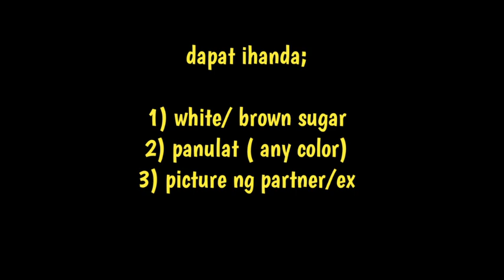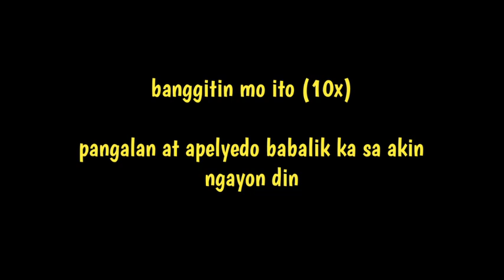SAMBITIN MO LANG ITO IN JUST 10 MINUTES AY BABALIK SAYO ANG EX MO O ANG PARTNER MO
gawin mo ang ritwal na ito at babalik sayo ang ex o ang partner mo na ng iwan sayo...

PAMPABUENAS CHANNEL